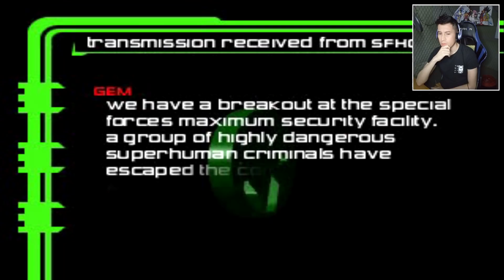PROBANDO EL PEOR MORTAL KOMBAT DE TODOS!! - MaxielPRO